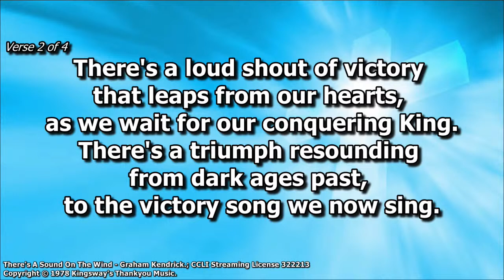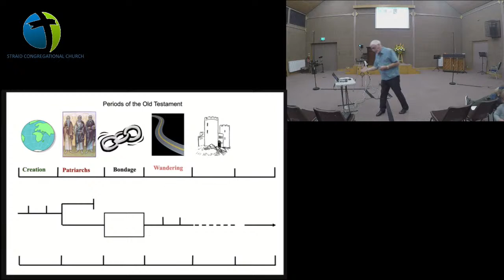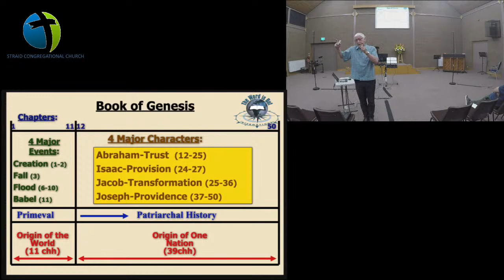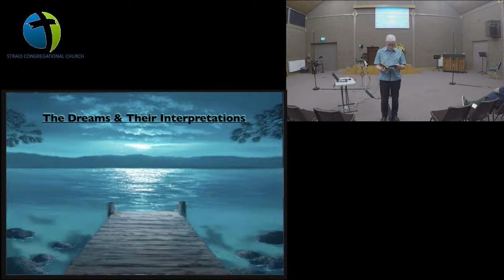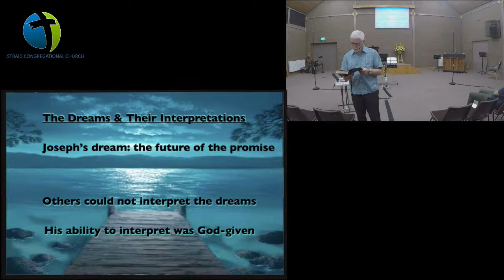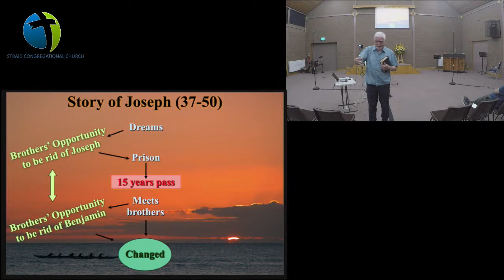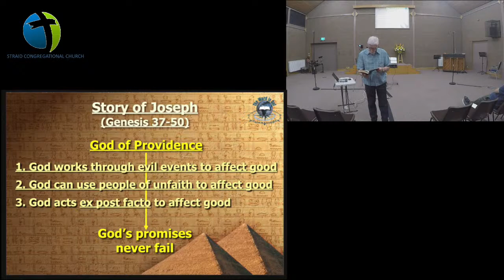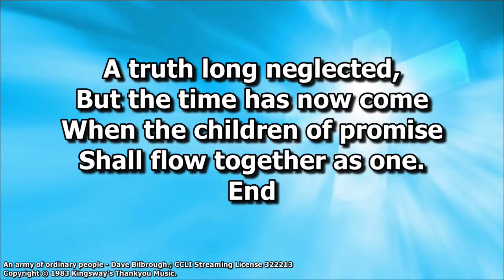Sunday Evening Service 28th August 2022